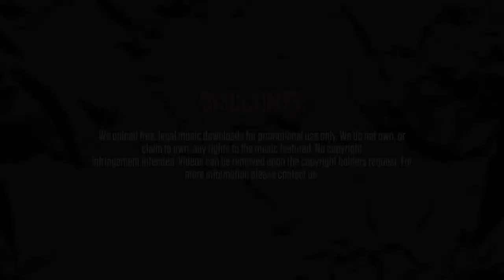Swifta Beater - Never the right time (grime remix instrumental)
Title: Never the right time (grime remix)
Producer: Swifta Beater
Promo: The Remixes